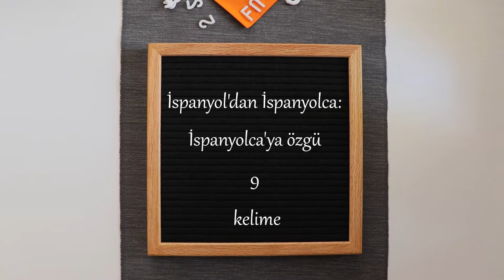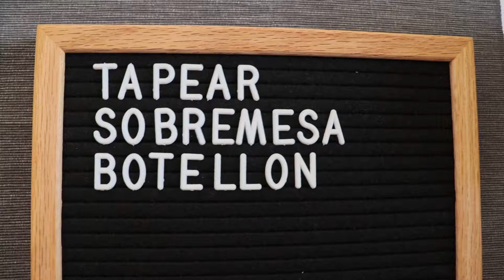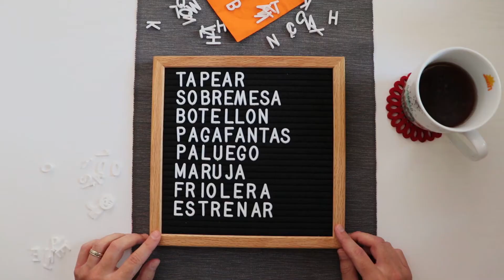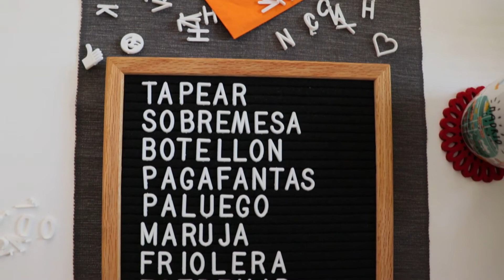Türkçeye çevrilemeyen İSPANYOLCAYA ÖZGÜ 9 KELİME! (İspanyolcayı bir İspanyoldan öğrenin!)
İspanyol kültürünü yansıtan ve Türkçe'de direkt karşılığı olmayan kelimeleri bir İspanyol'dan öğrenmek ister misiniz? Hem de anlamları ve İspanyolca okunuşlarıyla! Cevabınız "evet" ise, izlemeye devam edin!

Bu kelimeler ile ilgili daha detaylı bilgi ve İspanyolca örnek cümleler için aşağıdaki blog yazımızı okuyabilirsiniz!

Türk ve İspanyol bir çiftin hayatı ile ilgili her şey için bizi takip edin!